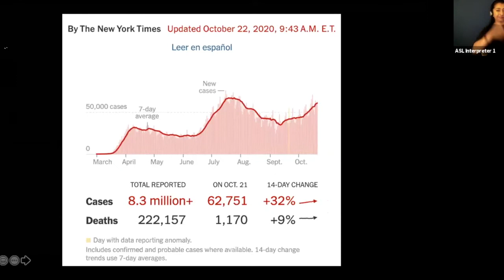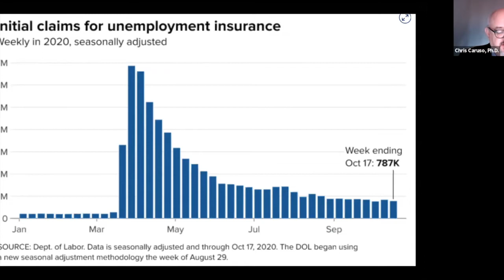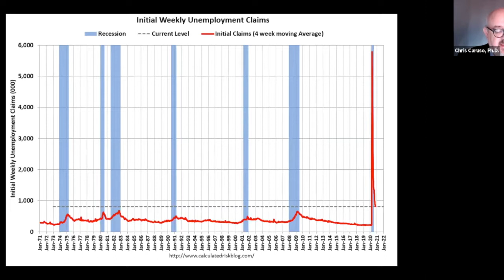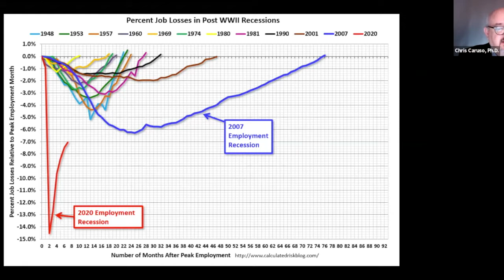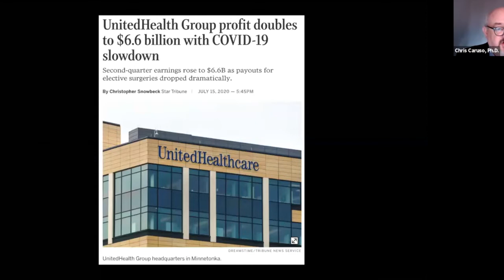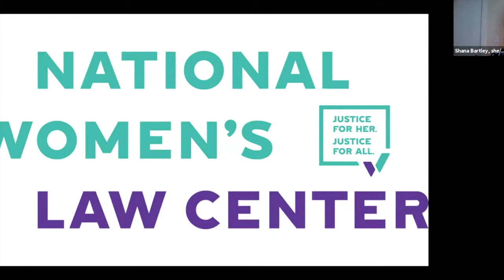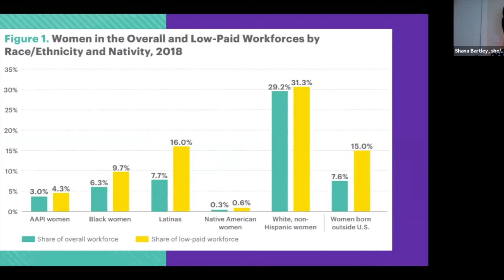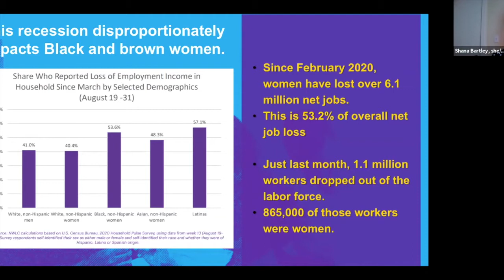Moral Policy in a Time of Crisis: The Right to Work with Dignity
On October 23–24, 2020, the Kairos Center held "Moral Policy in a Time of Crisis," an online conference on the urgent struggles and policy solutions of the poor and dispossessed.

Watch the video from the panel discussion, "The Right to Work with Dignity," on how our current economy is leaving workers behind and why we must think about work, labor, and jobs in a new way. Featuring panelists:

Ben Wilkins (Fight for 15 and Raise Up NC!), Beth Kontos (AFT Massachusetts), Chris Caruso (Kairos), Darrick Hamilton (The New School), Shana Bartley (National Women’s Law Center), Sheree Allen (Fight for 15), Janie Grice (United for Respect), and Pauline Pisano (NYS Poor People’s Campaign), moderated by Shailly Gupta Barnes (Kairos)